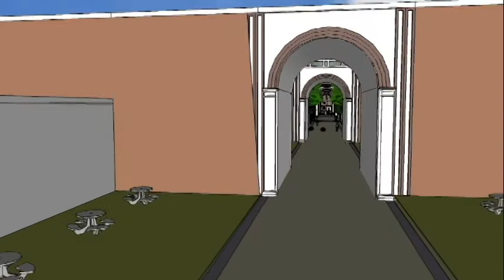EMU Fictitious Satellite Campus Residential College Axis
*Note: This video should be viewed in HQ.
This is an animation of a site plan developed for a fictitious Eastern Michigan University satellite campus in Ann Arbor, Michigan.  The campus is to house, among other university programs, the new (fictitious) Tyler Ward College of Architecture, Urban Planning and Design, or TWCAUP for short.

I am not formally trained in architectural design, though I have made an attempt to articulate my vision for what type of architecture would fit the programmatic and academic needs of the site.  The designs are based on a study of the historic typology of EMU core campus architecture.  They are also heavily influenced by specific works of the architect and urban designer, Rob Krier.

This particular sequence begins at the residential college underground parking terminus, and continues along the processional walk through the central square to the domed library.

If you like this animation please let me know by rating it.  Im looking forward to any and all comments, thanks!